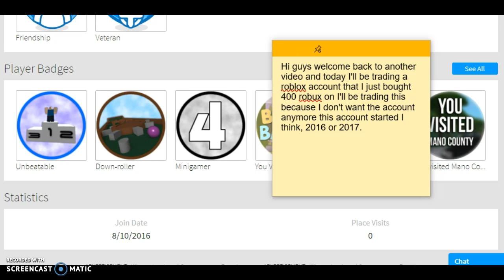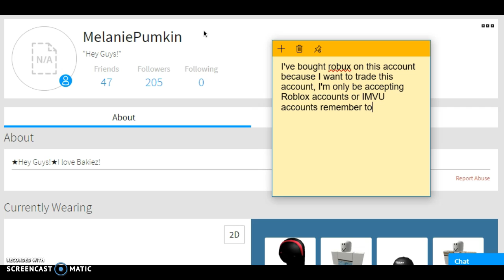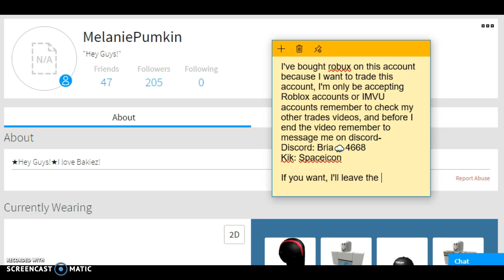ROBLOX ACCOUNT FOR TRADE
To message me to trade,

Discord: Bria⛈#4668 (Copy and paste onto Discord)
Kik- Spaceicon